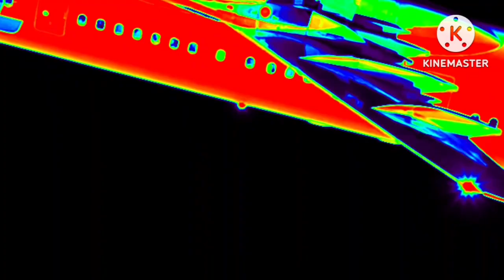I accidentally a321